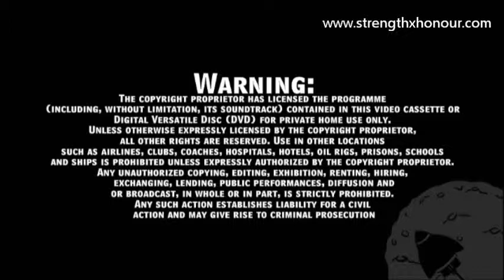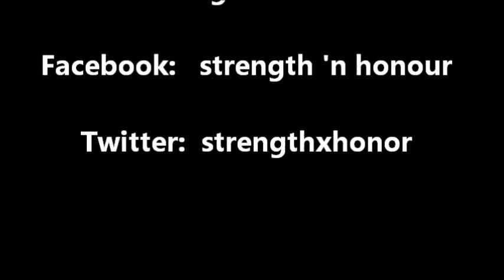Talasi May v Dillon Moss, Strength & Honour Contenders 1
Strength & Honour Contenders 1, 29th June 2013